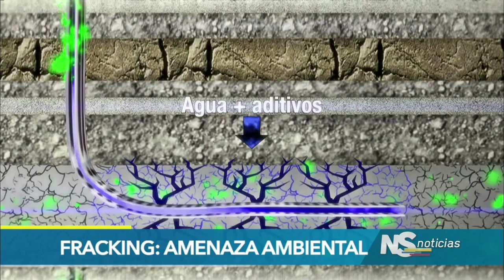Comisión Quinta debate impacto ambiental por técnica del fracking para explotación de petróleo y gas